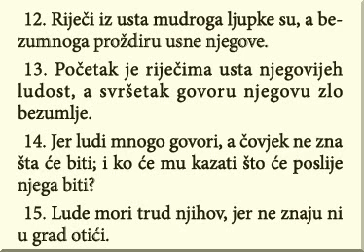Biblijski cas_2015.02.04._Propovednik_10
Proucavanje Biblije:"1.Od mrtvih muva usmrdi se i pokvari ulje apotekarsko, tako od malo ludosti cena mudrosti i slavi.2.Srce je mudrom s desne strane, a ludom je s leve strane.3.Bezumnik i kad ide putem, bez razuma je i kazuje svima da je bezuman."